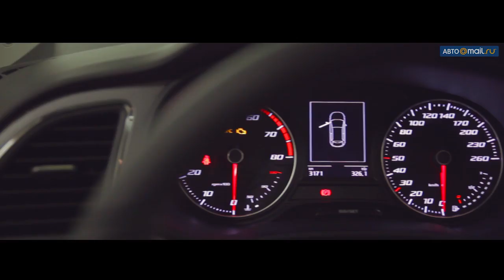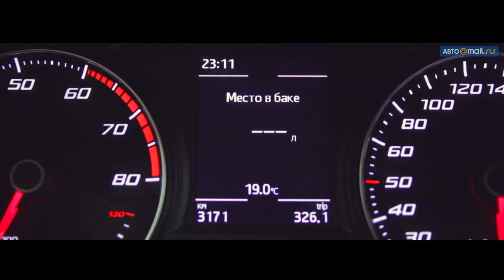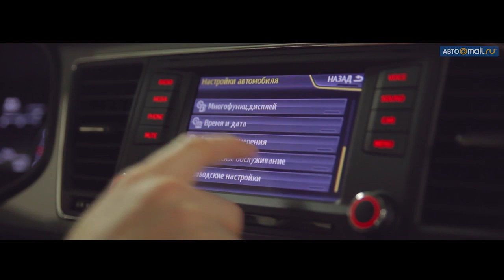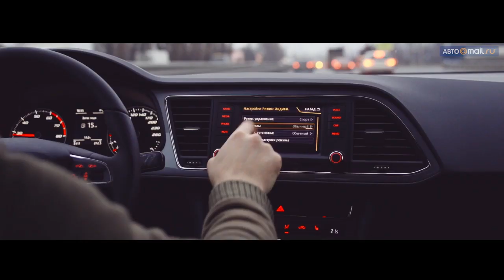Seat Leon. Тест-драйв Петра Баканова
А также узнаете и увидите, на чём ездят известные люди страны. Жмите 👉🏽